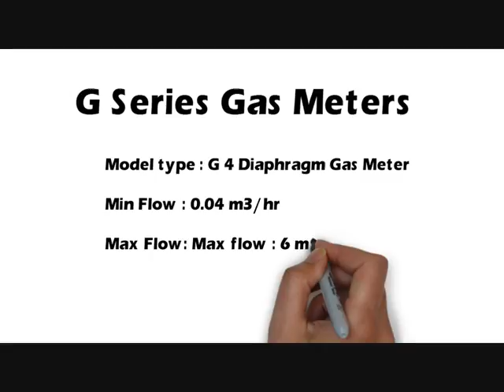LPG Gas Meter,Biogas Meter,Pune-412105,gas flow meter manufacturers in india